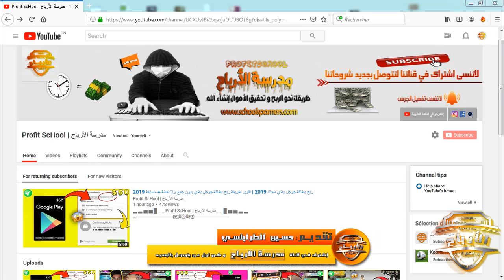ربحت كارت 10$ بدقيقة أمامك ربح بطاقات جوجل بلاي كل ساعة بدون جمع نقاط 2019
▬▬▬▬▬▬▬▬(ஜ۩۞۩ஜ)▬▬▬▬▬▬▬▬▬
ادعمونا باستمرار فتعليقكم هو ما يحفزنا لنشر المزيد
▬▬▬▬▬▬▬▬(ஜ۩۞۩ஜ)▬▬▬▬▬▬▬▬▬
شروط المسابقة :
1) حذف و اعادة تفعيل جرس الاشعارات في القناة
 2) عمل اعجاب في صفحة Digicom Plus
  عدم احترام الشروط يعتبر لاغيا من المسابقة
الاعلان على الفائز الساعة 8 ليلا في بث مباشر
▬▬▬▬▬▬▬▬(ஜ۩۞۩ஜ)▬▬▬▬▬▬▬▬▬
0) إشتركو بقناتنا الثانية اخوتي سننزل فيها فيديوهات ربحية
▬▬▬▬▬▬▬▬(ஜ۩۞۩ஜ)▬▬▬▬▬▬▬▬▬
Music used in this video:
▬▬▬▬▬▬▬▬(ஜ۩۞۩ஜ)▬▬▬▬▬▬▬▬▬
▬▬▬▬▬▬▬▬(ஜ۩۞۩ஜ)▬▬▬▬▬▬▬▬▬
مفاتيح :
ربح بطاقات جوجل بلاي بدون جمع نقاط,
ربح بطاقات جوجل بلاي مجانا جمع نقاط,
ربح بطاقات جوجل بلاي مجانا بدون جمع نقاط 2019,
ربح بطاقات جوجل بلاي 2019 مجانا,
ربح بطاقات جوجل بلاي 2020,
ربح بطاقات جوجل بلاي 50 دولار في ساعات
كود بطاقات جوجل بلاي مجانا
كيفية ربح بطاقات جوجل بلاي 2019
جواهر فري فاير مجانية 2020
شحن جواهر فري فاير 2020
برنامج يعطيك جواهر فري فاير 2020
كيف اشحن جواهر فري فاير مجانا 2019
ربح بطاقات جوجل بلاي قطر
ربح بطاقات جوجل بلاي في الكويت
ربح بطاقات جوجل بلاي الاردن مجانا
ربح بطاقات جوجل بلاي ببلاش 2019
ربح بطاقات جوجل بلاي بدون برامج 2019
ربح بطاقات جوجل بلاي بالاردن
ربح بطاقات جوجل بلاي برنامج
ربح بطاقات جوجل بلاي مجانا بدون برامج 2019
ربح بطاقات جوجل بلاي الجزائر
ربج بطاقات جوجل بلاي السعودية
بطاقة جوجل بلاي $15 مجانا
شحن مجوهرات فري فاير
شحن لعبة فري فاير
طريقه شحن فري فاير
شحن شدات باب جي2019
كيفية شحن جواهر فري فاير 2019
طريقة شحن جواهر فري فاير 2019
شحن فري فاير مجانا 2019
كيفية شحن شدات باب جي مجانا 2019
طريقة شحن شدات باب جي 2019
شحن جواهر فري فاير بدون برامج,
شحن جواهر فري فاير مجانا بدون برامج,